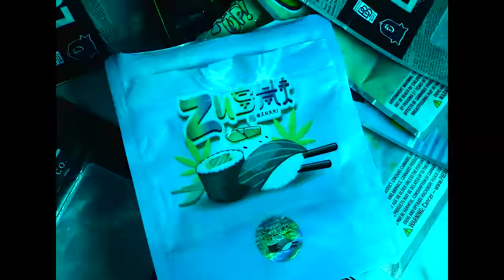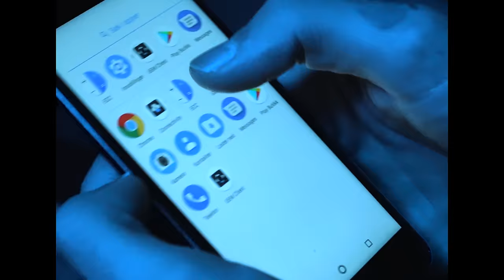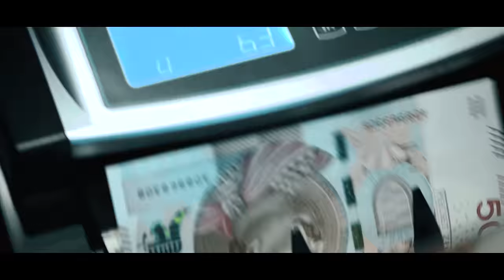Malik Montana - Jungle Boyz (prod.OLEK)